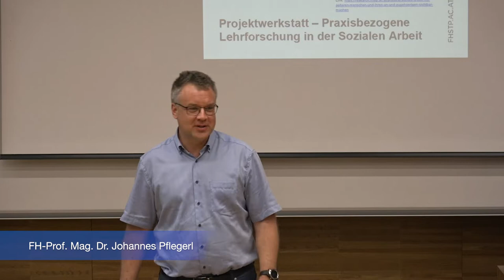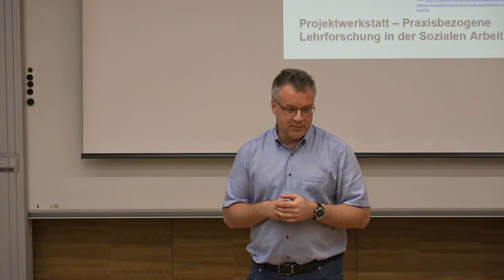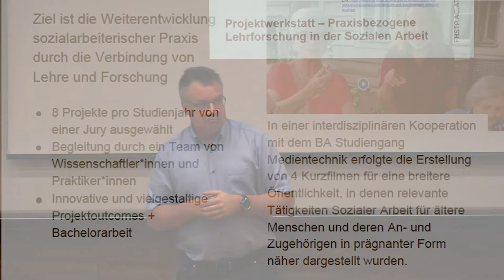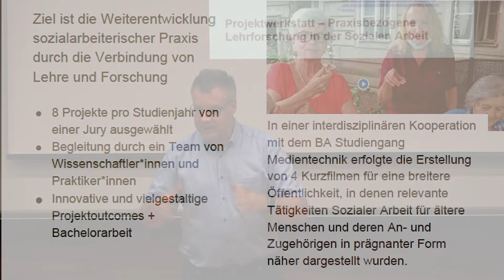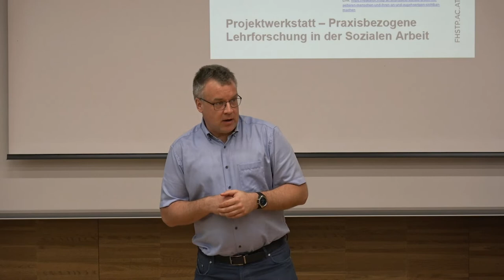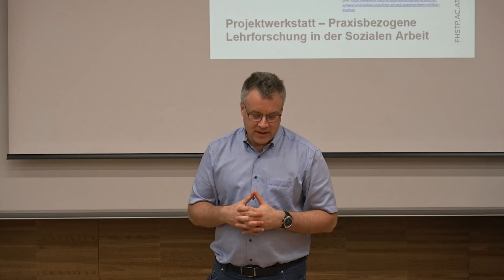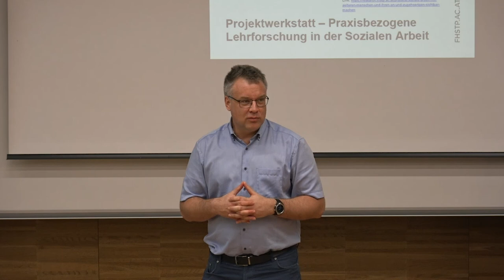Didaktik Café: Projektwerkstatt – Praxisbezogene Lehrforschung in der Sozialen Arbeit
Sylvia Supper, Lukas Richter: Projektwerkstatt – Praxisbezogene Lehrforschung in der Sozialen Arbeit
Präsentiert von Johannes Pflegerl